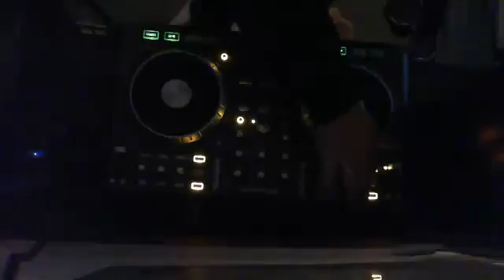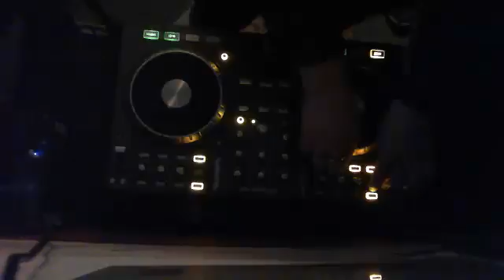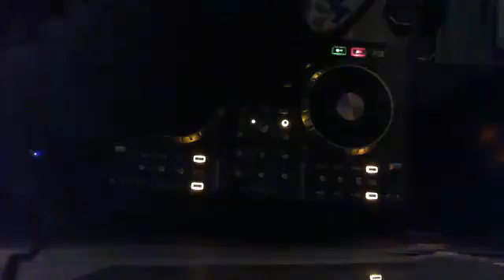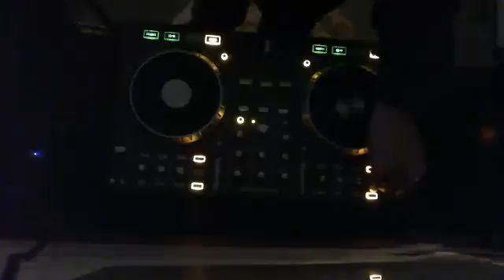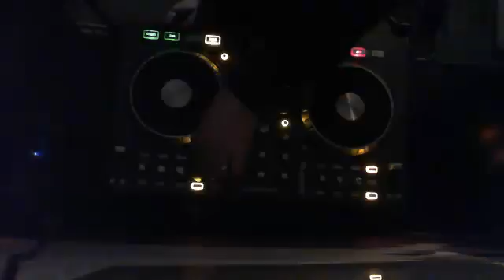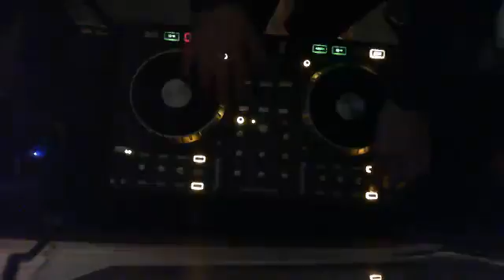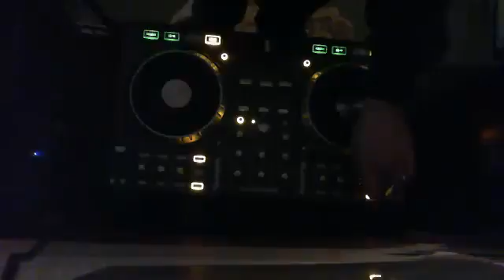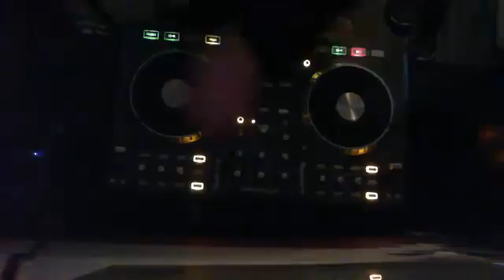Dj-Mystical Hardstyle 9/1/16